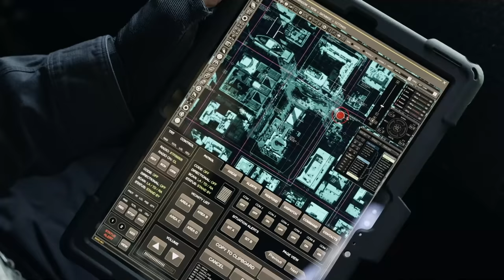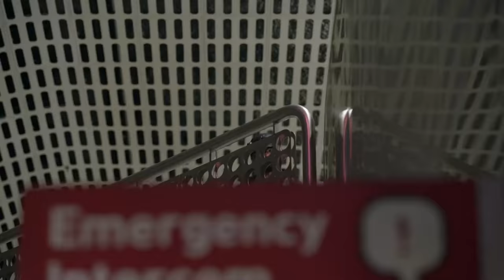S.W.A.T. | Deacon and Tan's Subway Chase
When S.W.A.T. learns that Cassata had planned on killing Zane the moment he got the money they move in but Cassata drags the teenager down into the subway.

From Season 3 Episode 16 ''Gunpowder Treason" - The team's search for an abducted teen leads them to a member of the witness protection program and a decades-old political extremist group; Hondo and his girlfriend disagree over a guest speaker at her community centre.

FOLLOW S.W.A.T.

About S.W.A.T.: Inspired by the television series and the feature film, S.W.A.T. stars Shemar Moore as a locally born and raised S.W.A.T. sergeant newly tasked to run a specialized tactical unit that is the last stop in law enforcement in Los Angeles. Torn between loyalty to where he was raised and allegiance to his brothers in blue, former Marine Daniel “Hondo” Harrelson has everything it takes to be an excellent leader and to bridge the divide between his two worlds. Hondo’s elite unit includes David “Deacon” Kay, an experienced S.W.A.T. officer who always puts the team first, despite feeling overlooked for the lead job; Christina “Chris” Alonso, a skilled officer and the team’s canine trainer; Dominique Luca, an expert driver who gets them in and out of high-risk situations; Victor Tan, who started in the LAPD Hollywood Division and uses his confidential informants in the community to help the team; and Jim Street, a cocky and promising new team member who is fired when his troubled family life leads him to compromise his role within the unit. Responsible for the management of all Metro Division S.W.A.T. units is Commander Robert Hicks, a senior LAPD official with the Special Operations Bureau. Overseeing Hondo’s team is Hicks’ direct report, Jessica Cortez, the ambitious captain of L.A. Metro whose professional aspirations force her to end an off-the-books relationship with Hondo. Hondo’s team enjoys an intense rivalry with another L.A.-based unit led by Jeff Mumford, an aggressive leader who likes to do things his way. With Hondo leading the charge, these dedicated men and women bravely put themselves at risk to protect their community and save lives. Starring: Shemar Moore, Stephanie Sigman, Jay Harrington, Alex Russell, Lina Esco, Kenny Johnson, Peter Onorati